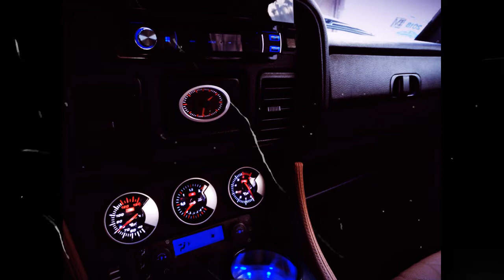NIVA URBAN СУПЕР ТЮНИНГ